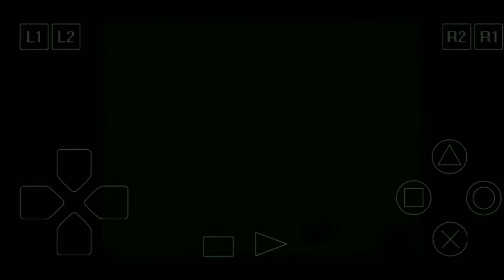Playstation Tarzan On Android EP 02 | Level 2 Going Ape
Playstation Tarzan Level 2 : Going Ape

This video is recorded Gameplay of Playstation game Tarzan ( 1999 ) on Android using ePSXe Playstation Emulator.